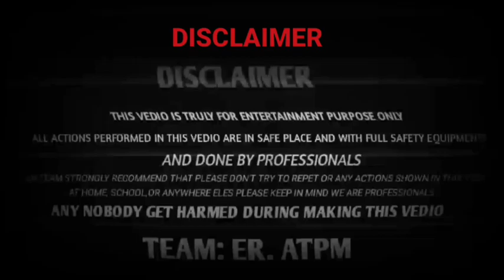How to make copper sulphate at home || Ghar PE banaya copper sulphate